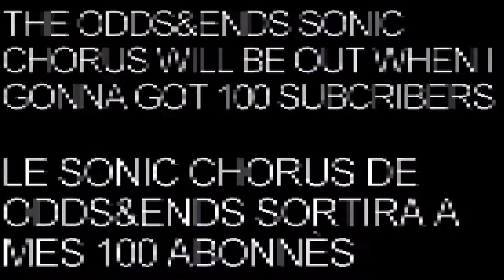30th Sonic Chorus - Envy Catwalk「Sonic,Silver,Rouge,Charmy Bee,Scourge,Fiona」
Sonic Chorus - Envy Catwalk
Le Sonic Chorus Sur ODDS&ENDS Sera Pour Les 1an

Concept By SonicLOID